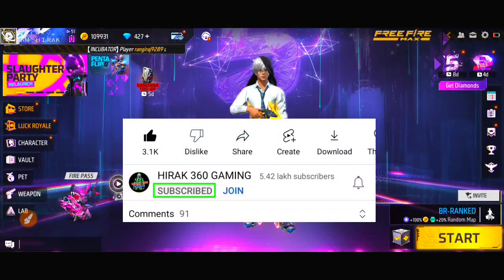reload target down event | shadowthorn hitman bundle event | free fire new event bangladesh server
12 টার আপডেট Free Fire
১২ টার আপডেট Free Fire
12 Tar Update Free Fire

Top Tag:

free fire
new event
free fire

youtubers

gaming subrata
SK Sabir
sk Sabir boss ar Gaming set up
total gaming
desi gamers
badge 99
b2k
b2k free fire
raistar
gayen gaming
Lokesh gamer
as gaming
bnl
vincenzo
Nonstop Gaming
FreeFireVideo
Savage420
naim alom
Techno Gamerz

related tags---

😊 Related Tags 😊

1. free fire new event
2. free fire new event today
3. new event free fire
4. ff new event
5. ff new event today
6. free fire new update
7. today free fire new event
8. free fire new events
9. free fire today new event
10. new event ff
11. new event free fire today
12. new event in free fire

YouTubers:

1)hirak 360 gaming 2)mr triple r 3)itz kabbo 4)plus fire bangla 5)gamer arup 6)trkf gaming 7)noyon gamer 8)sra gaming 9)boom gaming ff 10)oyo gamer 11)2f lol gamer 12)gaming with talha is back 13)roxman gaming 14)gaming with zihad 15)toss bangla gamer 16) saad gaming 17)desi pola 18)roasted gaming yt 19)free fire bd official 20)sohan x gamer